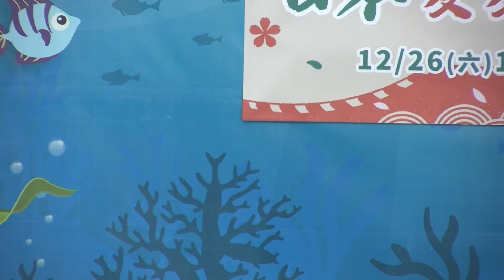2020/12/26【屏東太平洋百貨 日本變變變裝秀 Cosplay才藝走秀活動開幕演出 - Ruka Banana】M@STERPIECE（マスターピース） - 765PRO ALLSTARS